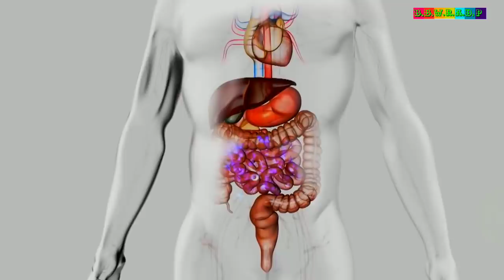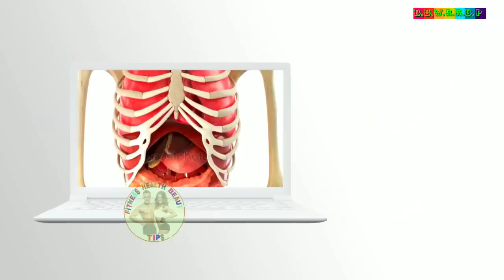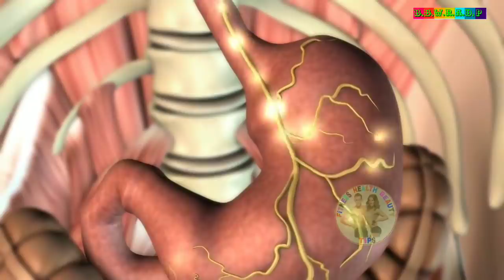(कोई भी ऐक बार ये खालो ओर चाहे जित्ना वज़न बढ़ालो) - Weight Gain Protein powder and protein foods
हमसे contact करने के लिए हमे Facebook Page ओर instagram पर Like and follow करें!👇

Best original Supplement For Bodybuilding

(1) Weight Gainer 👇

(2) Mass Gainer 👇

(3) Whey Protein powder 👇

(4) Whey protein isolate👇

(5) Fat burner 👇

(6) BCAA 👇

(7) Glutamine👇

(8) Multivitamin capsule 👇

 (9)Green Tea 👇

(11) Ashwagandha 👇